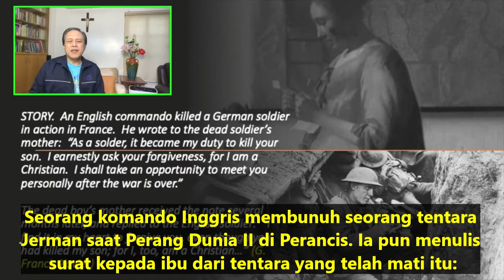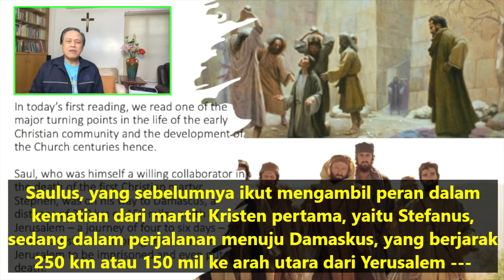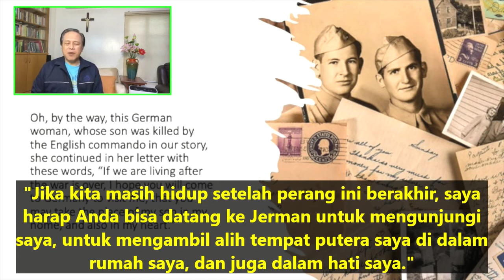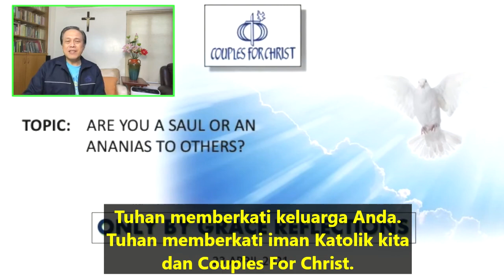Renungan Harian CFC - 23 April 2021 (dengan teks Bahasa) oleh Ketua CFC Bro. Bong Arjonillo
TOPIK: Apakah Anda seorang Saulus ataukah seorang Ananias bagi sesama?